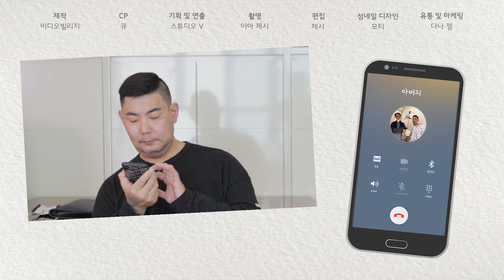남편에게 신장 한 쪽 주고 수술 후 깨어나자마자 펑펑 운 이유 [스튜디오V : 신장이식 편]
아내가 신장공여자…아빠가 신장공여자..
역시 가족의 사랑은 대단ㅠㅠ

⊙ 출연자

 ☞ 윤종묵
인스타 [ @teamyoongym_ceo ]
☞ 진영준

ES_At the Bay - Peace Reels
ES_Evenings - Sebastian Winskog
ES_Good Times - The Flax
ES_Ballad of Monson - River Foxcroft
ES_Little Memories - Megan Wofford
ES_Meridian Sun - Daniel Kaede

⊙ 출연자를 향한 무분별한 악플은 '관리자의 권한에 의해' 삭제됩니다.
악플 및 인신 공격은 삼가해주세요!

ㅡ
⊙ 비디오빌리지와 더 많이 소통해요!
ㅡ
ㅡ
☞ 주소 : 서울특별시 강남구 영동대로 325 에스타워 13층 비디오빌리지
ㅡ
ㅡ